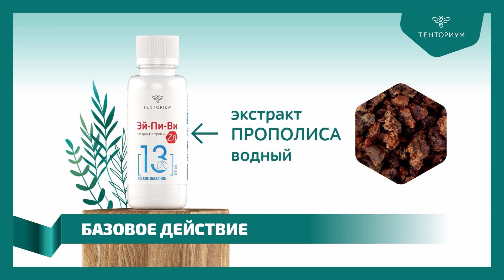Апифитобальзам «Эй-Пи-Ви 13. Лёгкое дыхание»